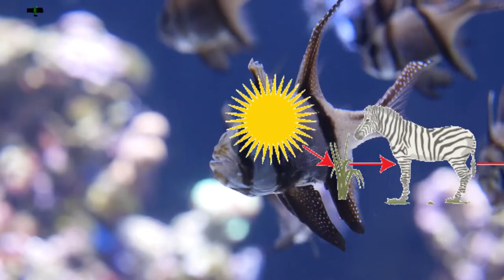अगर समुद्र का पानी पीने लायक हो जाये?- KYA HOGA AGAR SAMUDRA KA PANI PEENE KE PANI MAI BADAL JAYE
अगर समुद्र  का पानी पीने लायक हो जाये?- KYA HOGA AGAR SAMUDRA KA PANI PEENE KE PANI MAI BADAL JAYE - ASKIGURU

Iss video mai humne bataya hai ki अगर समुद्र  का पानी पीने लायक हो जाये?, kya hoga agar samudra ka pani peene ke pani mai badal jaye

अगर समुद्र  का पानी पीने लायक हो जाये?, kya hoga agar samudra ka pani peene ke pani mai badal jaye, क्या होगा अगर समुद्र का सारा खारा पानी मिठा हो जाए?,  समुद्र का पानी खारा क्यों होता है?, जानिए समुद्र का पानी खारा क्यों होता है और कैसे होता है?, पृथ्वी पर पानी का जन्म कैसे हुआ ?,  क्या होगा अगर समुद्र के पानी ने अपना नमक खो दिया, क्या होगा अगर सभी समुद्र का पानी पीने का पानी बन जाए? What If All Sea Water Becomes , क्या होगा अगर समुद्र का सारा खारा पानी मीठ हो जाए? समुद्र का पानी खारा क्यों होता है ? Why Sea Water Salty ?
समुद्र नमकीन क्यों है?, समुद्र का पानी नमकीन क्यों है?, samudra ka pani khara kyun hai, samudra ka pani itna salty kyun hai, क्या होगा अगर समुद्र का पानी पीने पानी बन जाए, kya hoga agar samudr ka paanee taaja paanee ban jae,kya hoga agar sabhee samudr ka paanee peene ka paanee ban jae?
समुद्र का पानी खारा क्यों होता है ? Why Sea Water Salty ?